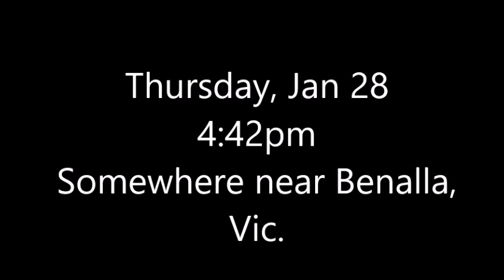The Ibanez Bumblebee 7 string project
So small issues, (Can't find the string tree, etc) but we'll get there.